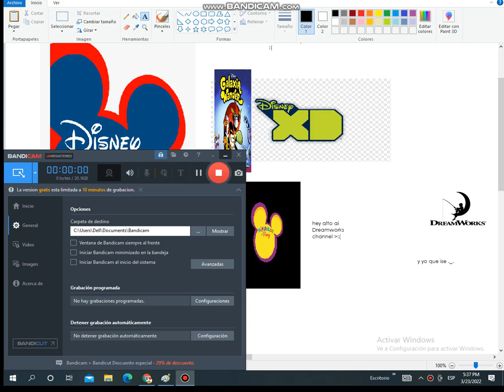Adios disney XD 2009-2022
aduis dusbet xd fod kids,jetix